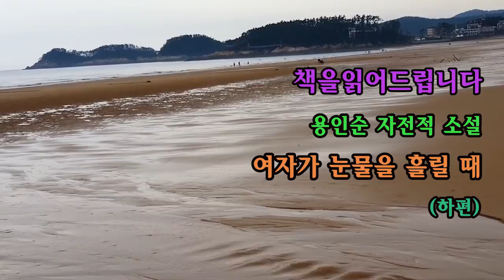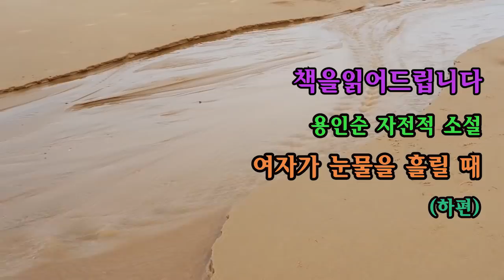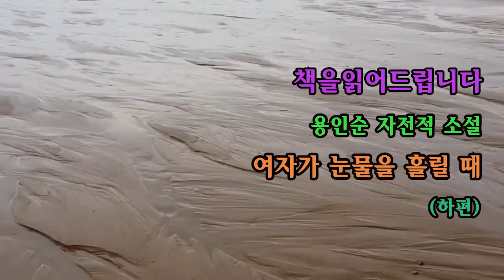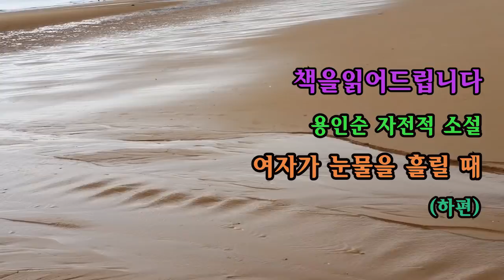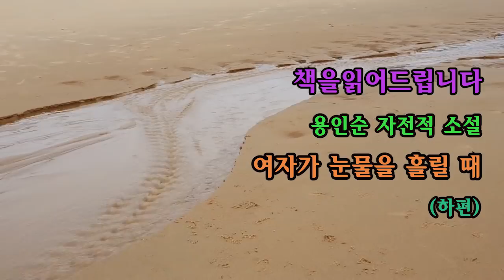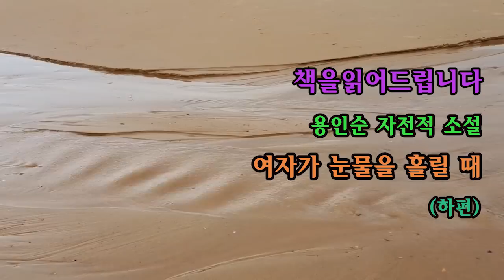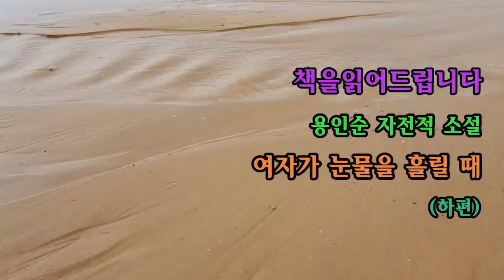[장편소설오디오북] 여자가 눈물을 흘릴 때(하편) / 용인순 자서전 / 남편을 향한 헌신, 복종, 봉사 가 여자의 눈물이 되어버린...(5시간30분낭독)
도서명 : 여자가 눈물을 흘릴 때
작     가:용인순(자전적소설)

우리나라 헌정사상 최초의 의원 스캔들

부부는 뜨거운 두 영혼이 하늘의 언약으로 맺은 고리이며,
자식은 그 두 영혼이 빚어낸 분신이다.
그 고리가 사랑으로 채워지지 못한다면 휘고 부러져
울퉁불퉁 거린다.
한 남자가 자신의 욕망 때문에 타락과 파멸의 길을 걷다가
깊은 고통의 골이 패여 인간의 기본 행복 마저 깨어져 버린다.

*  이 작품은 절판된 도서임을 알려드립니다.
-혹여, 작가님께서 낭독에 관한 다른 의견이 있으시다면